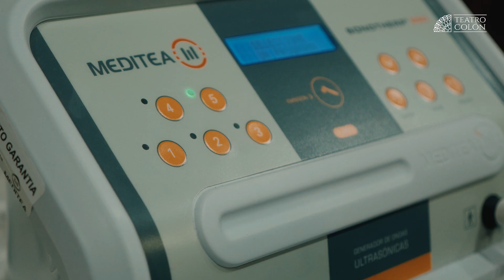Teatro Colón | Aliados del Ballet Estable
El equipo profesional de Kynet, aliado del Ballet Estable del Teatro Colón, sigue cuidando de los bailarines bajo los más estrictos protocolos.
¡Agradecemos a Kynet por acompañar al Teatro Colón!